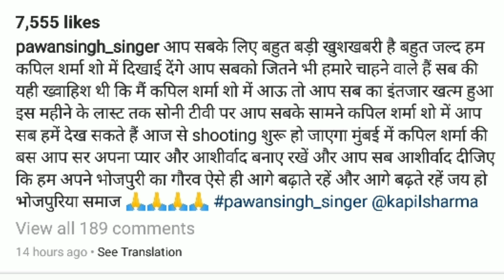The Kapil Sharma शो में पवन सिंह ने अपने जलवे और डाँस से सबको हिला दिया